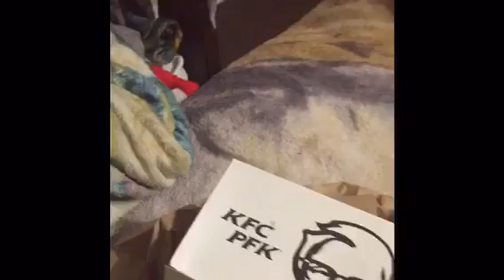Walking 🚶‍♀️ walking | Malayalam lifestyles vlog 87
Malayalam lifestyle vlogs